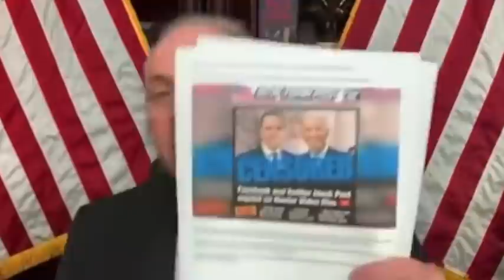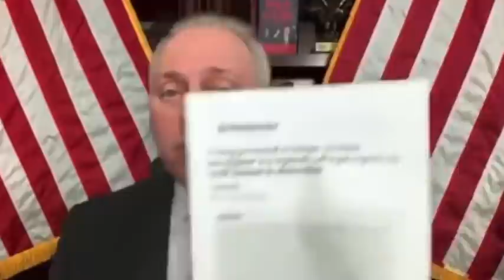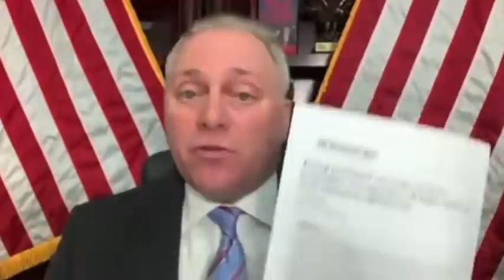'Are You Aware Of... Hunter's Art Dealings?': GOP Lawmakers Target Hunter Biden | 2021 Rewind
At multiple hearings and in speeches, Republican lawmakers repeatedly took aim at President Biden's son Hunter Biden over his art dealings and other controversies.